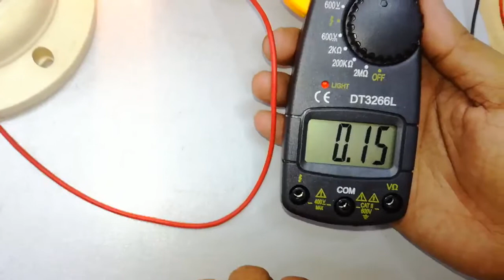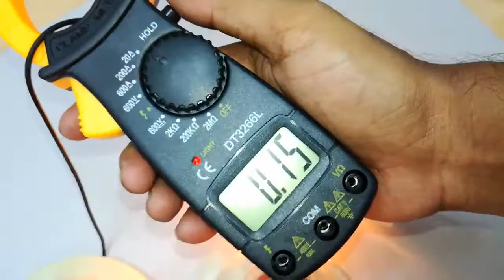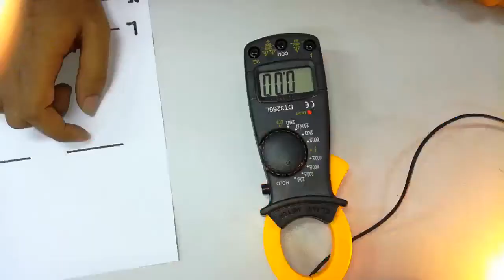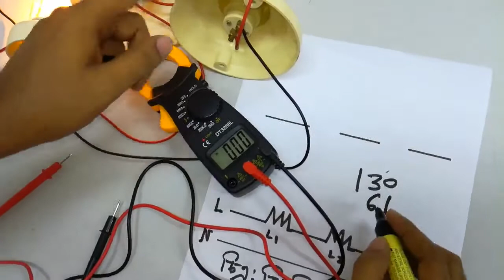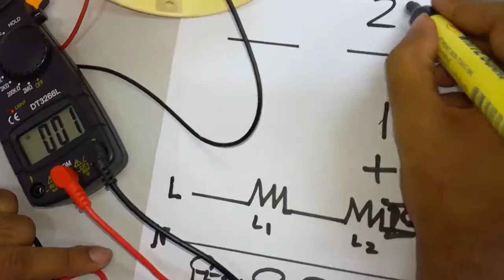RAC Class No-34 How to series circuit Voltage drop.সিরিজ সার্কিট এ ভোল্টেজ ড্রপ কিভাবে হয় দেখুন ।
আজকে আমি আপনাদের কে দেখিয়েছি সিরিজ সার্কিট এ ভোল্টেজ ড্রপ কিভাবে হয় তার প্যাকটিক্যাল প্রমান আশা  করি আপনারা উপকৃত হবেন । যারা এসি এবং ফ্রিজ এর কাজ শিখতে চান তারা এই কোর্সটি করে সহজে এসি ফ্রিজ এর কাজ শিখতে পারেন । নতুন নতুন তথ্য পেতে চেনেলটি ভিজিট করুন ধন্যবাদ সকল কে ।